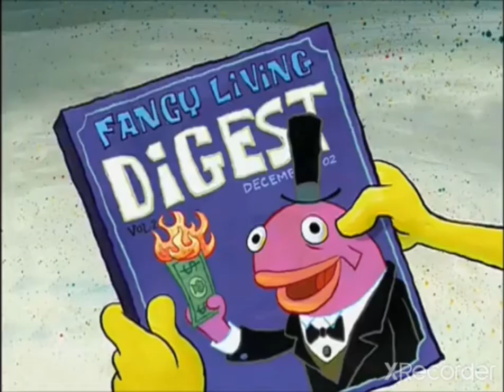Spongebob Squarepants - higher standard of life